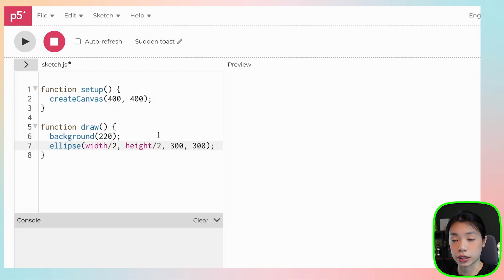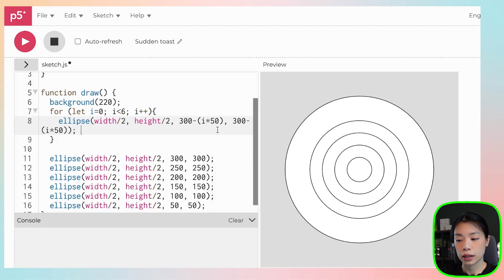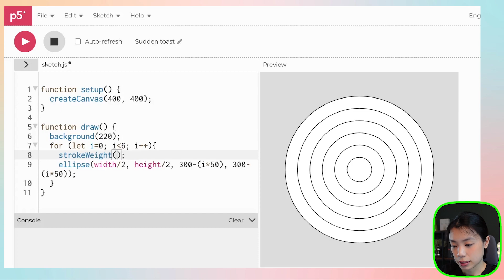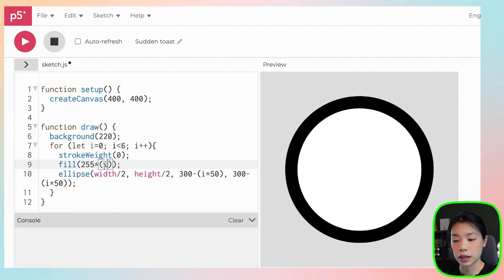p5.js Coding Tutorial | Multiple Circles w For Loop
Timestamps:
0:00 Intro
0:19 Approach
0:33 Draw circles
4:00 Color circles